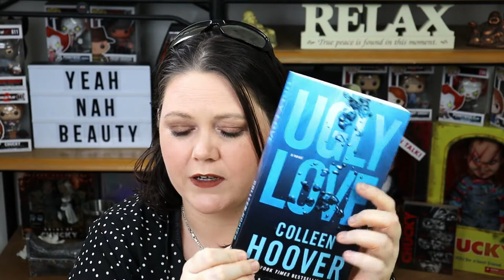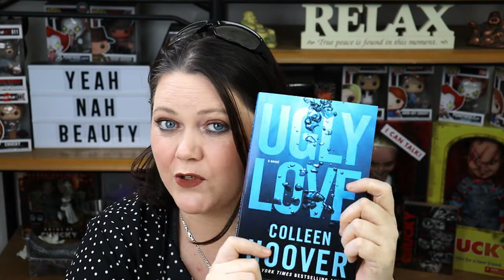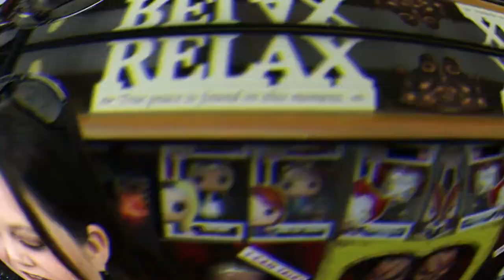Empties | December 2021 | Yeah Nah Beauty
SNAIL MAIL :
Australia